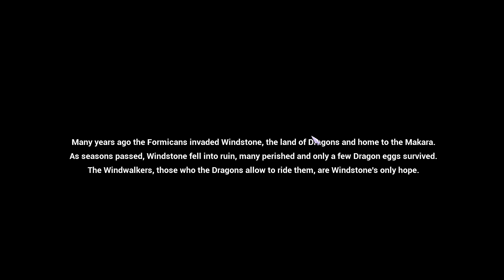Windstone - Pre-Alpha Survival! New Game!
"WINDSTONE is a single player survival exploration game where the survival mechanics are the core and managing your supplies can mean the difference between life and death.  You take on the role of one of the last Windwalkers (dragon riders) of a primitive tribe from another world.
Hunt and forage for food, craft tools and weapons, build traps and construct fortifications in an inhospitable land as you and your dragon strive to bring an end to the Formicans that invaded your homeworld.
WINDSTONE is set in a vast open world where you traverse the land, the air and the sea as well as caverns and labyrinthine temples. Tutorial objectives and quests initially guide you to help you get the hang of things, but your path is yours to choose. Follow a main story line to rid the land of the Formicans and their Queen or simply survive.
Gameplay is both open ended for those who enjoy simply surviving for as long as they can, doing whatever they want to create their own story, but also has an objective based story line in development to give closure to those who like a path to follow and a definite end to a game. Objectives are a work in progress and currently consist of survival tasks that teach you how to craft the essentials for survival, harvest materials and the main objective that leads you to your first dragon egg."

I believe in entertaining you, let me know what you think.

Daily Uploads at 7:30 AM Central

PC SPECS
Motherboard - Gigabyte AM3+ AMD 970 SATA 6Gbps USB 3.0 ATX DDR3 1800 AMD Motherboard GA-970A-UD3P
CPU - AMD FD8350FRHKBOX FX-8350 FX-Series 8-Core Black Edition Processor Desktop Processor 4.2 GHZ
GPU - ASUS STRIX GEFORCE GTX 970 4GB OC Edition
Ram 16Gb - CORSAIR Vengeance 8GB (4 x 4GB) 240-Pin DDR3 SDRAM DDR3 1600 (PC3 12800) Desktop Memory Model CMZ8GX3M2A1600C9
Case - Corsair Carbide Series SPEC-02 Mid Tower Gaming Case
PSU - EVGA 600 Watt 80 Plus Certified Power Supply
SSD - Scan Disk SD8SBAT-256-1122 Z400s 2.5" Sata III Solid State Drive OEM
Recording Software  - Shadow Play - Xsplit GameCaster - OBS - Windows Game DVR (sad I know)